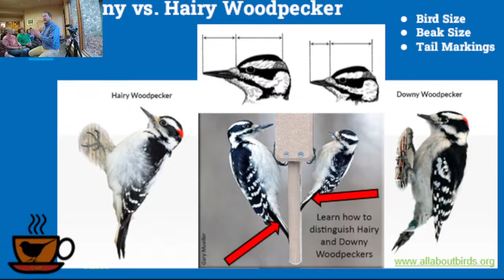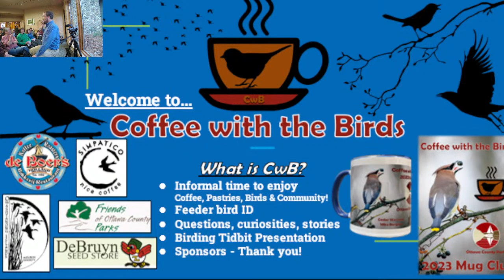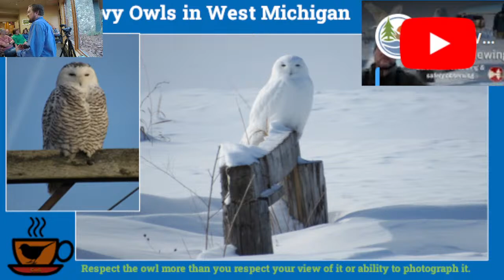1/21/23 Coffee with the Birds LIVESTREAM Event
Enjoy a hot cup of coffee and some baked goodies from the comfort and safety of your own home. You can watch the birds at the Nature Center feeders LIVE on your computer with a Park Naturalist as your viewing guide. Feel free to submit questions in the comments and we'll do our best to reply. Thanks!
** READ SCHEDULE BELOW**
Schedule for 02/10/22 CwB Event
9:30 - 10:20 - LIVESTREAM Feeder Watching Session

10:30 - 11:00: Birding Tidbits -
 Bird ID:  Using the Merlin Bird ID App
This month instead of reinventing the wheel with another video, I decided to choose several videos already available on this subject.  If you want to learn more about how to use the Merlin Bird ID App, watch the videos below!

11:10 - 12:00 - IN-PERSON Feeder Watching Session

FOR MORE INFORMATION ON CwB and how to join the MUG CLUB

TO LEARN MORE ABOUT BIRDING go to the "Birding Resources Page"